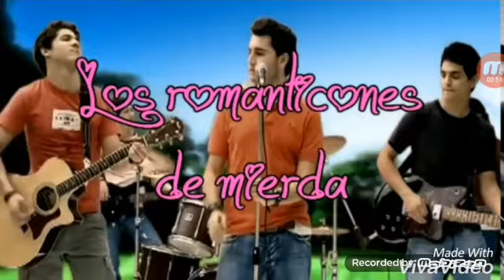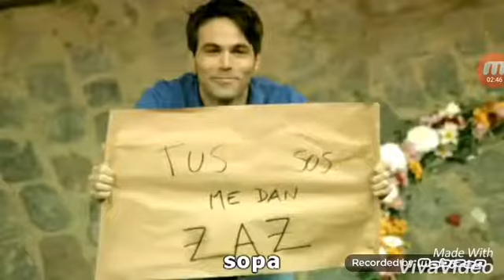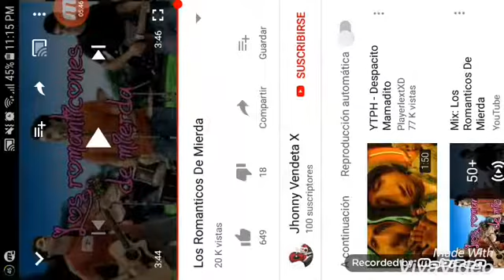video reaccion a un ytph , youtube , no lo borres pls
youtube , no borres el video , si voy a ser youtuber , entonces tengo que grabar video reacciones , o editar mis videos